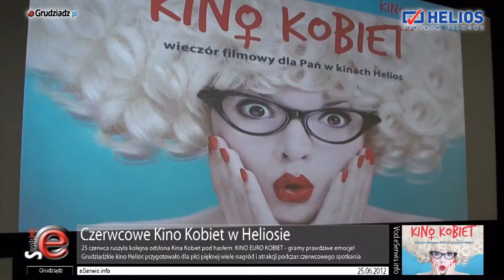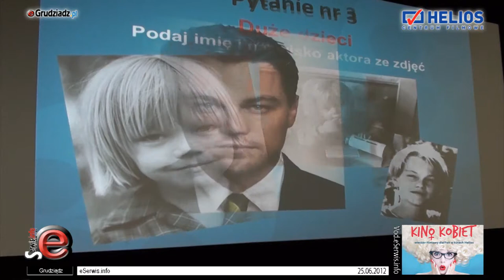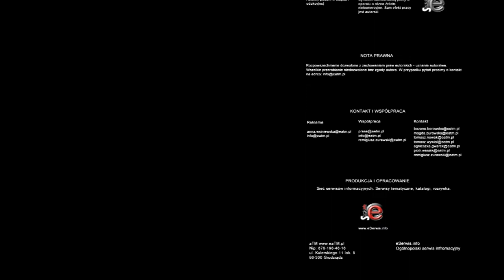Kino Kobiet w Heliosie w Grudziądzu (czerwcowe)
Kino Kobiet to impreza przyciągająca tłumie w każdym miesiącu płeć piękną. Która z Pań raz zawita na niej, staje się stałą uczestniczką. Niektóre z kobiet czekają niecierpliwie na comiesięczne spotkanie.

Z miesiąca na miesiąc ilość widzek wzrasta, a właściwie widzów bo pojawiają się nawet panowie, czy to z partnerkami, czy zapewne po części w celach matrymonialnych  szukając swojej drugiej połowy.

Każde takie spotkanie odbywa się dzięki sponsorom i nagrodą jakie od nich można otrzymać. Przed seansem i konkursami Panie maja możliwość uzyskania porady czy to u kosmetyczki czy też profesjonalnego fryzjera. A wszystko połączone jest z degustacją i poczęstunkiem.

Najbardziej oczekiwana część spotkania oczywiście na samej sali kinowej, gdzie czekają każdego miesiąca atrakcje przyciągające tak tłumnie płeć piękną. Upominki, prezenty, różnego  typu zniżki, talony, które można wygrać w konkursach  organizowanych przez Kino Helios.

Chwila niepewności i zaczyna się najfajniejsza część spotkania - oczywiście po za filmem. Nagrody dla wylosowanych uczestniczek w zamian za odpowiedzi na pytania, a także dla kobiet, które przybyły na kinową imprezę w kapeluszach.

Ilość kuponów, zniżek, talonów, różnego rodzaju prezentów? ogromna, a więc i spore zadowolenie na kobiecych twarzach.

Na spotkaniu prezentacja uczestniczek ubiegających się o Miss Foto, szkoda, że nie dotarła ta informacja do Panów? O ileż widownia by na tym spotkaniu przekroczyła zapewne iść miejsc w sali, która ma niemal 450 miejsc siedzących.

Konkursy, prezentacje, poczęstunek, nagrody a na zakończenie - film.